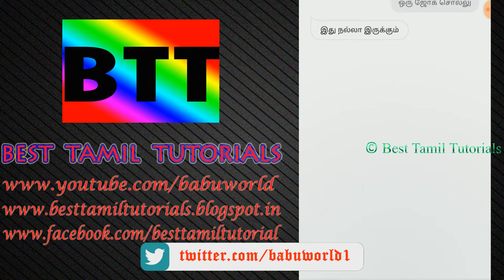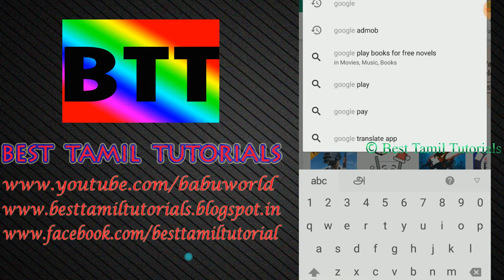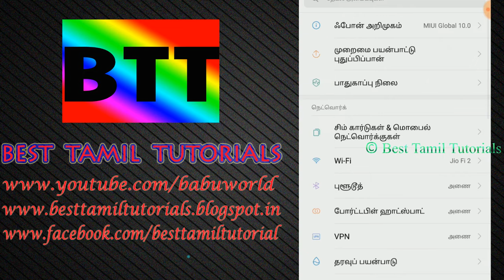YOUR MOBILE SPEAK IN TAMIL - HOW ? - BEST TAMIL TUTORIALS